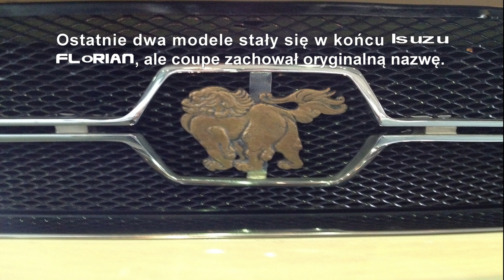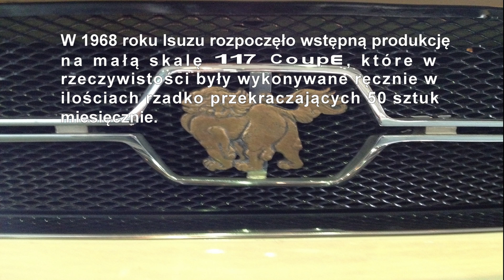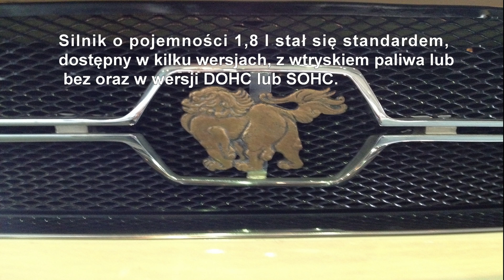Isuzu 117 Coupé by Giorgetto Giugiaro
First Japanese car with electronic fuel injection.

Pierwszy japoński samochód z elektronicznym wtryskiem paliwa.